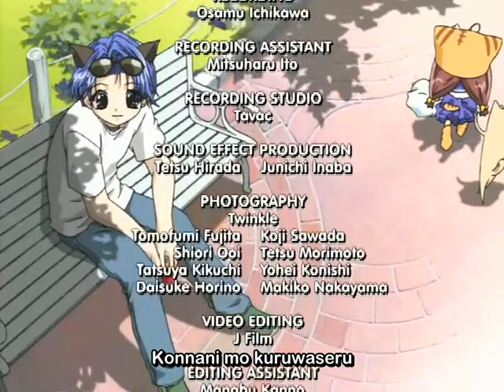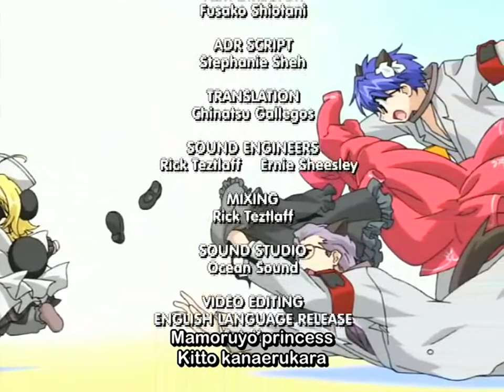Leave it to Piyoko! End (Piyoko ni omakase pyo!)